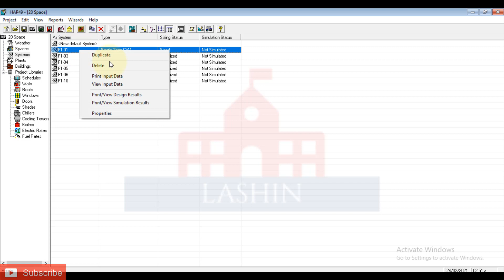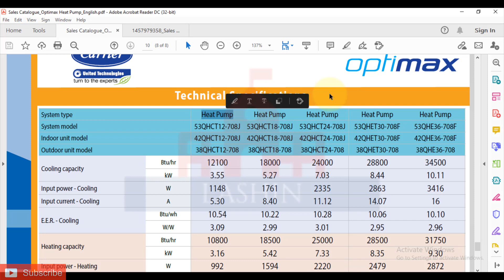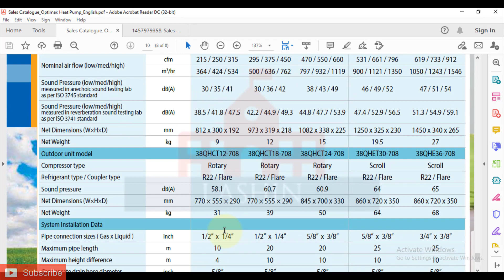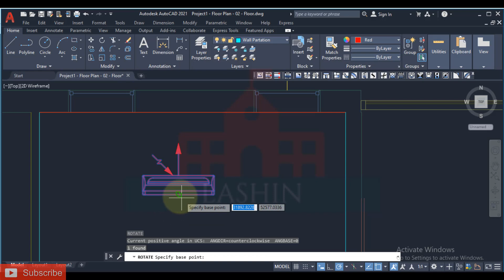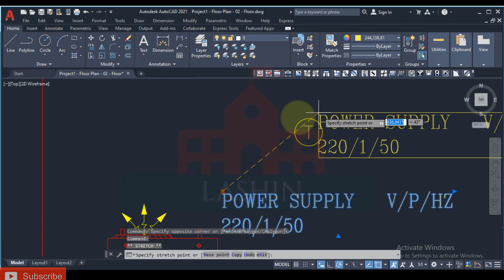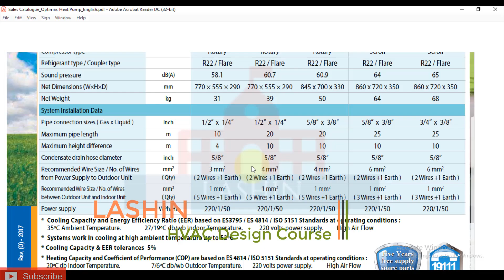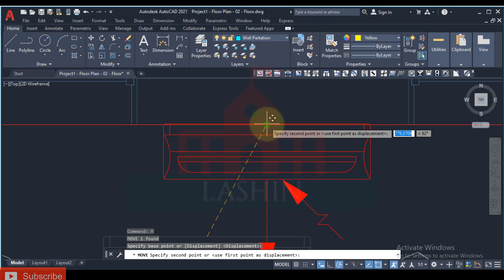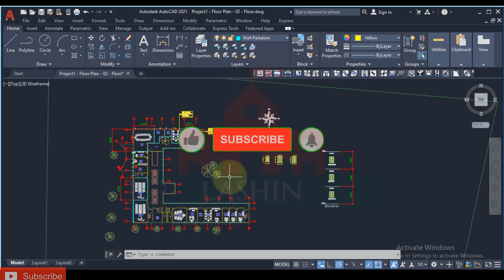المحاضرة السابعة من كورس تصميم HVAC (الجزء الثاني التصميم) المشروع الاول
شرح المشروع الاول تصميم HVAC

لينك تحميل الشابترين المستخدمين في الشرح من الكود Ashrae

Revit MEP
Fire Fighting
Plumbing
AutoCAD
م/ إبراهيم لاشين